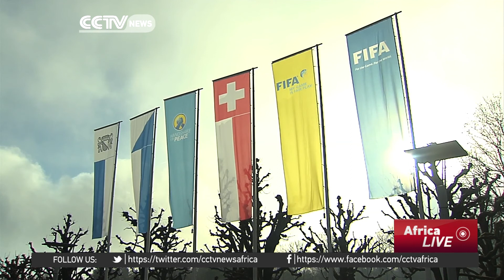FIFA candidates in last minute Lobbying of votes in Zurich.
This time tomorrow, we should know the identity of the new FIFA President.  All five candidates have spent today, lobbying the various confederations for votes ahead of tomorrow's election. It would appear  to be a straight battle between UEFA's Gianni Infantino and Asian confederation boss Sheikh Salman...but there could still be some late drama... CCTV's Dan Williams caught up with all five of the candidates today in Zurich.